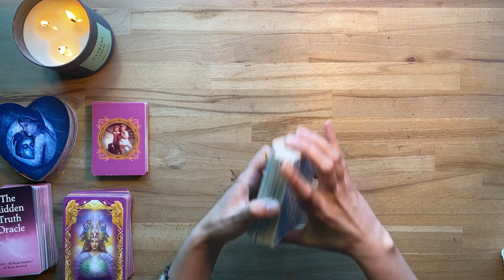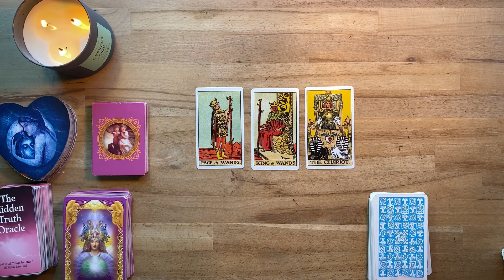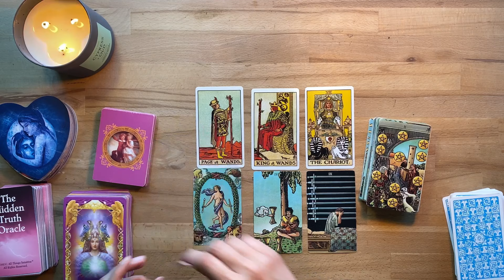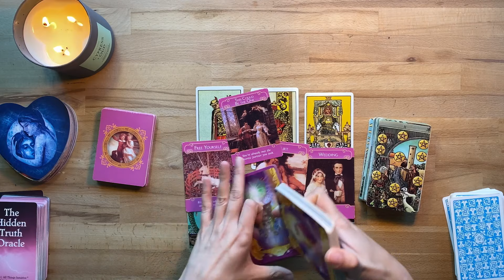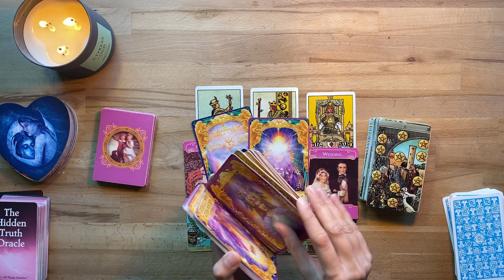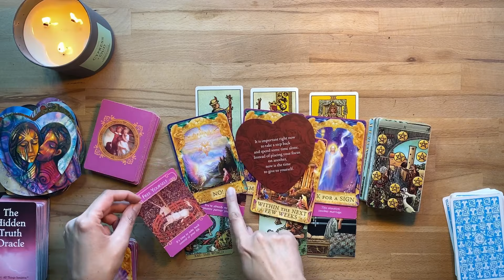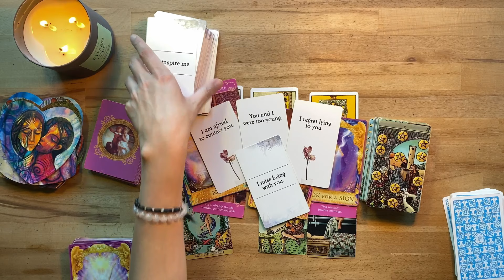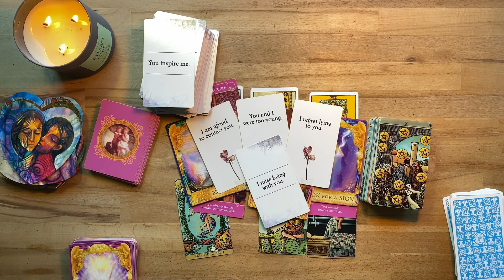Scorpio Love February 2024: They miss being with you and how! Watch now!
FOR PERSONAL READINGS:
I charge USD $111 for 45 mins and $80 for 30 mins. All readings are recorded on video and the link emailed over to you. Turnaround time is 2 weeks.